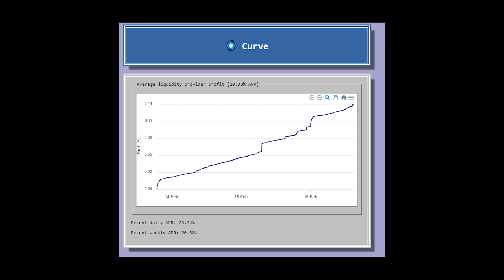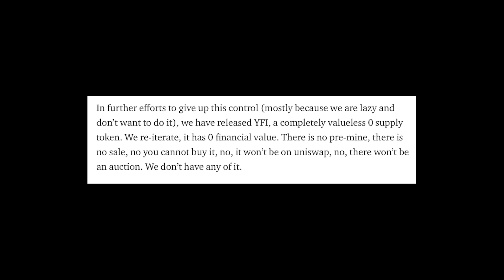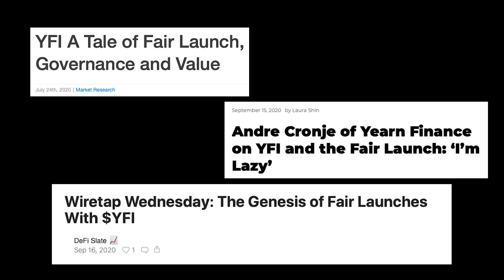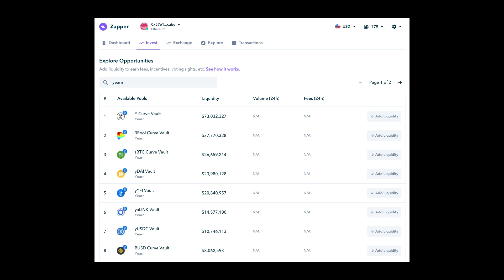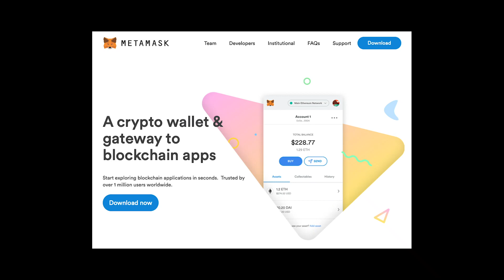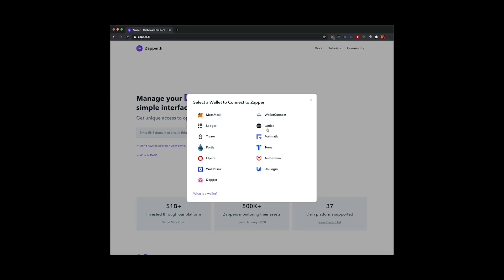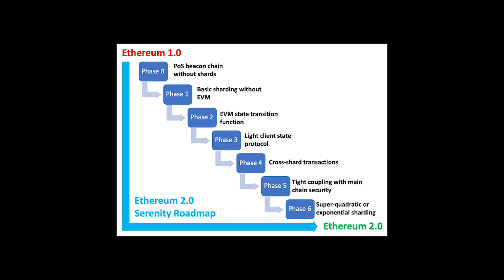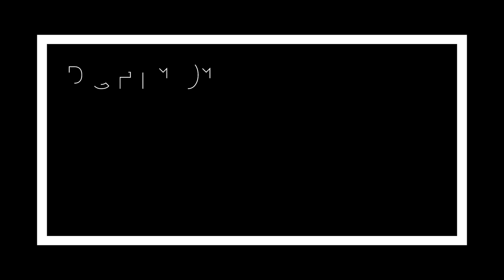DeFi 101: Yearn Finance, DEX vs CEX, Layer 1 & Layer 2, Algorithmic Stablecoins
NOTE: As you cruise along this series, you will notice how fast the DeFi space is; both in terms of execution and change. So if you happen to spot a discrepancy between what is said and what is shown on screen, particularly in regards to numbers, it is due to that. Keep it in mind and have a look at the links provided below for updated data.

At first glance, DeFi -- or decentralised finance, can appear a little intimidating to get started with. For those who feel lost or don't know where to start, we've put together a series of films that will gently place you into the world of DeFi and explain what it is, how it works, and where to get started. We will cover the basics, and a little extra, concisely as possible. It is up to you to take the leap of faith.